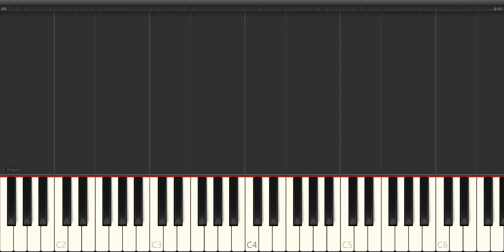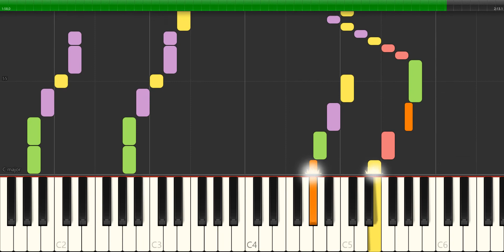Scarlatti - sonata k 532